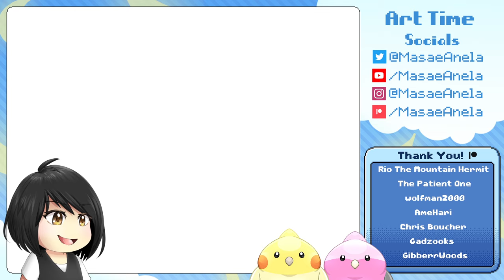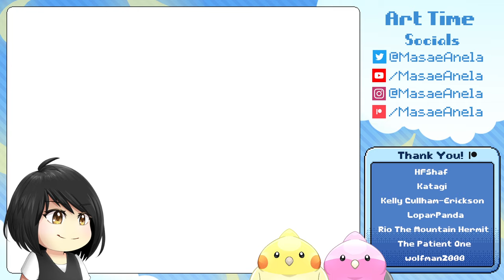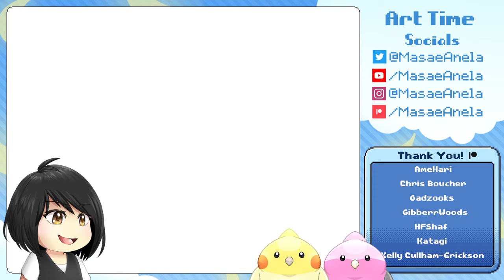Dark Souls 13 (11/25/2023)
0:00 Stream Intro
41:08 Gameplay
3:20:38 Stream Outro